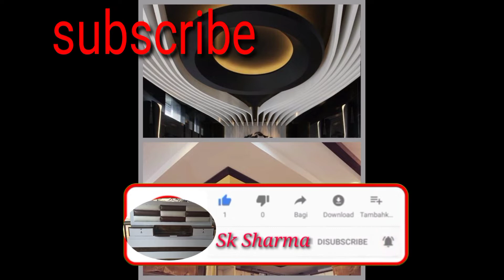pop design photo gallery simple/Pop design for hall images 2022/Pop design latest/Sk Sharma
Sk Sharma

video highlights

New ceiling design 2022 photos
Pop design for hall images 2022
Pop design latest
Pop design Photo
Pop design Photo hd hall
POP Ceiling Design
p o p design in ceiling photo
Pop ceiling design catalogue
POP ceiling design catalogue 2022 pdf
Pop design 2022 latest images
POP ceiling design 2022
Pop design 2022 latest Images hall
Hall Pop design 2022
Simple pop design 2022
Simple POP design for hall 2022
Sk Sharma